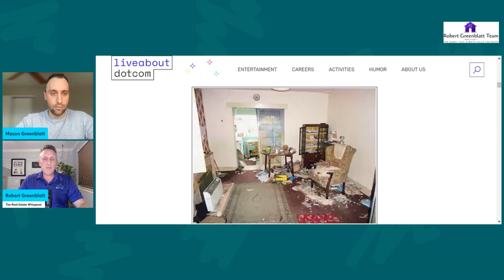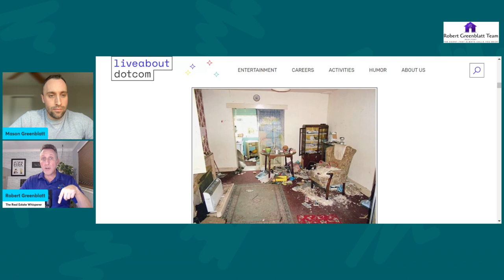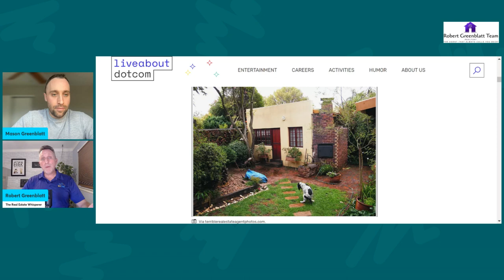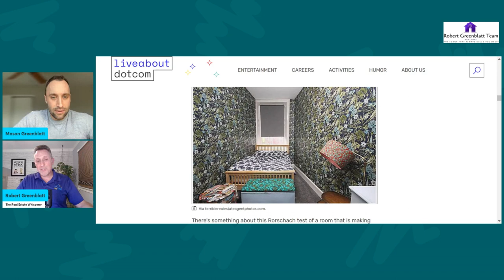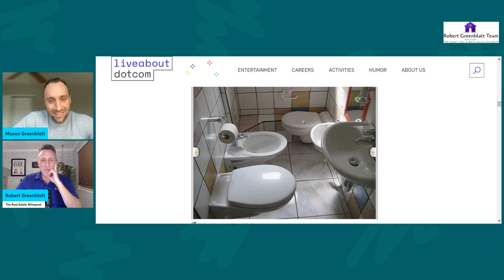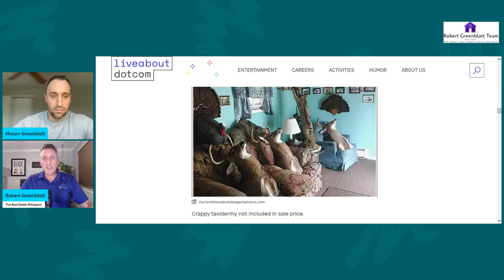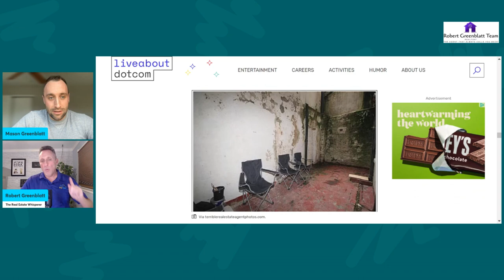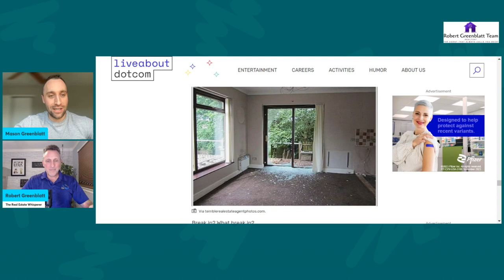Are these GOOD photos, or BAD photos?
Do Real Estate Photos matter?  Is your home Neat and Clean?  In this video we share some real examples!

Need some help with a property in the greater Cherry Hill area of southern New Jersey?  Camden County, Burlington County, Gloucester County and surrounding areas.

Need a great agent somewhere else?  We can introduce you someone from our powerful network of excellent real estate agents.